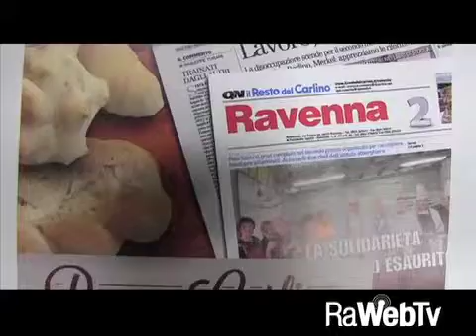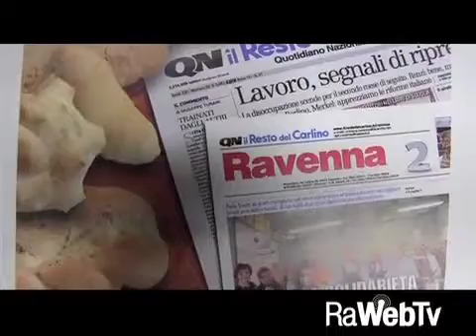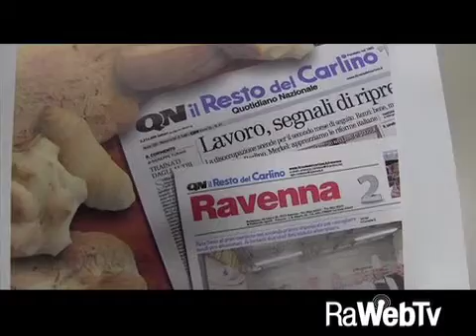Pane e Carlino 17 04 2015